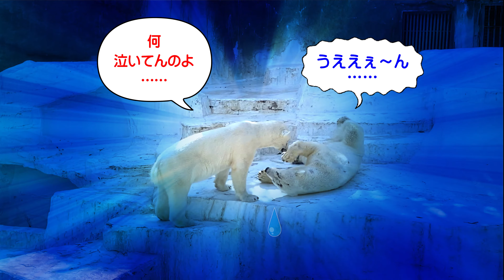三年前、イッちゃん初交尾直前の映像、今回初公開です。イッちゃんホウちゃんのコントばかり描いてて、この映像を配信するの忘れてました。関東の皆様、もう少しでこんな恋愛風景が生で見れますよ！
【シロクマLove story】初キスから結婚、そして赤ちゃんを産むまでに至った2人の愛の物語を恥も外聞もなくお見せいたします。
実際の世界ではイっちゃんもゴーゴも横浜動物園ズーラシアに出園しました。

なのでこの「シロクマLove Story」のシリーズではとても貴重な映像をお届けできると思っております。アーカイブとして、イッちゃんとゴーゴの大恋愛物語を見ていただけたら嬉しいです。

本動画内容はコメディータッチとして作成しております。
シリアス志向の方には本当に申し訳ございません。
純粋に動物好きな方、イッちゃんやゴーゴファンの方には不快な思いをさせてしまうかと存じますが、ギャグコメディーという趣旨をご理解の上、予めご了承ください。